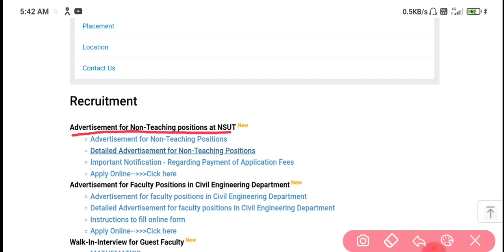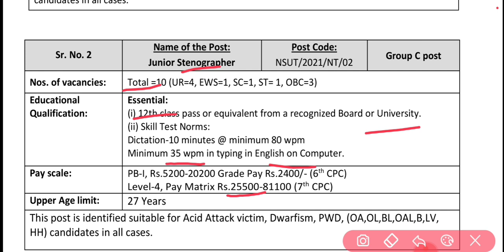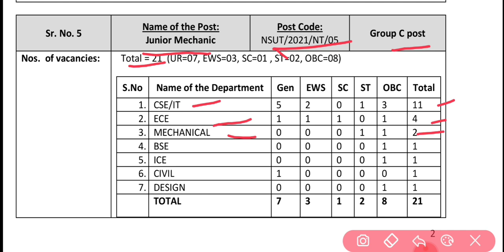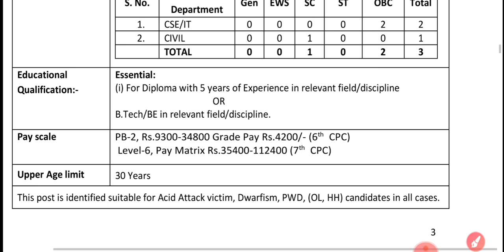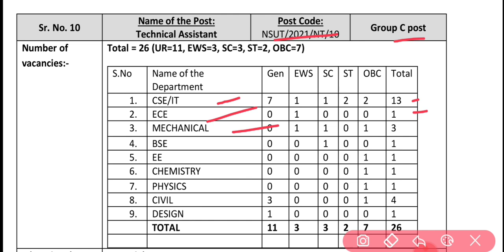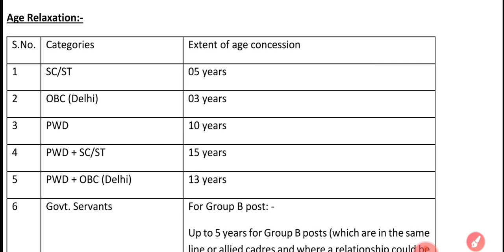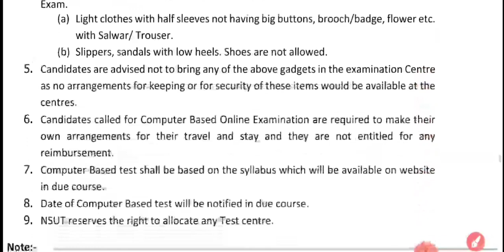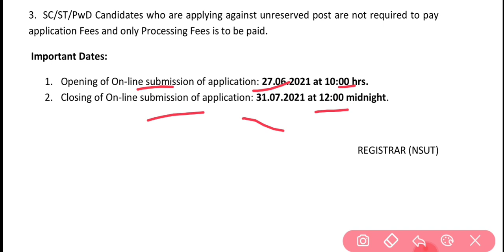NSUT Recruitment 2021 | NSIT Recruitment 2021 | NSIT Vacancy Permanent Job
NSUT Recruitment 2021 | NSUT Recruitment 2021 | NSIT Recruitment 2021 | NSIT Vacancy Permanent Job  @SUCCESSCAREERS

1. DSLR Camera
2.Vlogging Camera
3.Wireless Mic
4.Mic for Voiceover
5.Wired Collar Mic
6.Dual Mic for Interview
7. Windows Laptop for Video Editing
8.My Macbook pro
9.My iMac
10.Ultra Wide Monitor Screen(32 inch )
10.Tripod Stand
11.Smartphone Gimble
12.Dslr Gimble
13 . Lighting setup
14.Green Screen
15. Smartphone Camera
16. Drone Camera
17. Lense 50mm prime
18.Lense 70-200mm Zoom
19.Lense 24-105 mm Indoor

ABOUT CHANNEL
Regards:-
SUCCESS CAREER